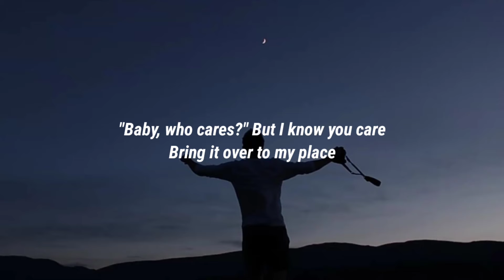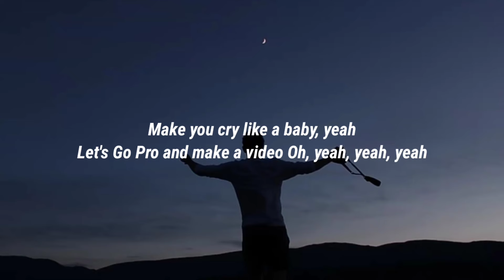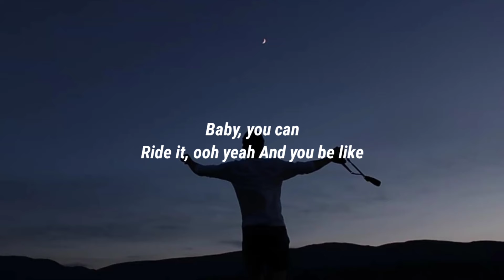Chris Brown - Under The Influence (Lyrics) "Your body language speaks to me"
Lyrics:

[Intro]
Kido, Kido

[Verse 1]
Fuckin' Robitussin

[Post-Chorus]
Yeah
Yeah